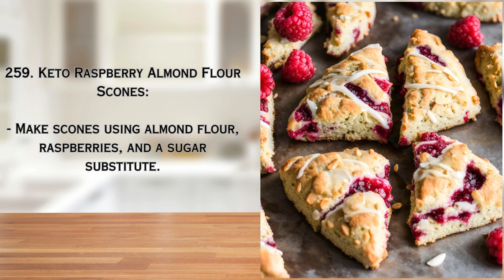Keto Recipes #251-270: 20 Delicious and Nutritious Keto/Low Carb Ideas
*If You Would Like The Full Recipes for any of Our Videos, Please comment which one you would like and we will quickly post it in the comment section* “Welcome to Keto Krave, your go-to destination for all things keto! 🥑🔥 Dive into a world of delicious possibilities with our expertly curated content on keto adaptation, weight loss, and fat burn. Discover mouthwatering keto desserts, easy-to-follow keto recipes, and satisfying low-carb snacks that make staying on track a breeze. Our channel is a treasure trove for beginners, offering insightful guides on the keto diet, ketosis, and personalized keto meal plans. Join us on a flavorful journey with keto cooking tutorials, science-backed insights, and a variety of keto-friendly foods. Transform your lifestyle with our commitment to making keto easy, enjoyable, and effective. 🌟🍽️

Try Our 20 Delicious and Nutritious Keto/Low Carb Ideas !!

KetoKrave.net